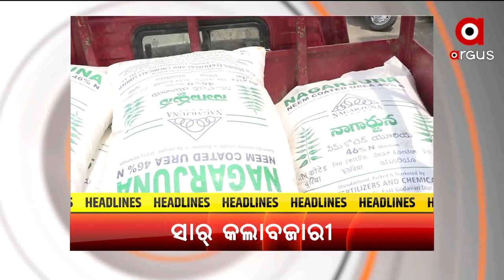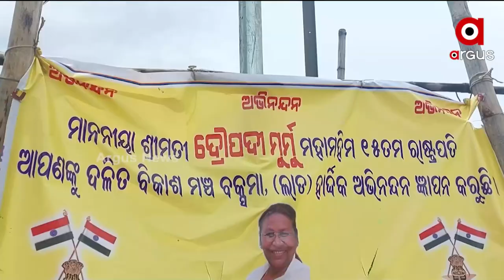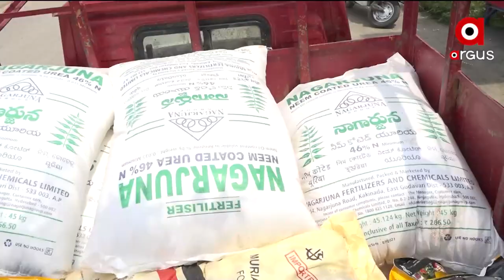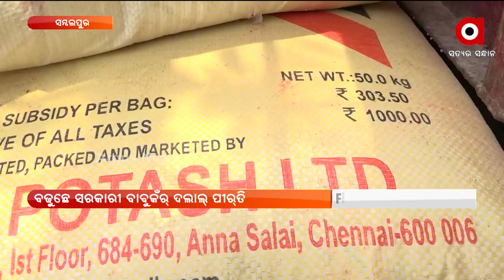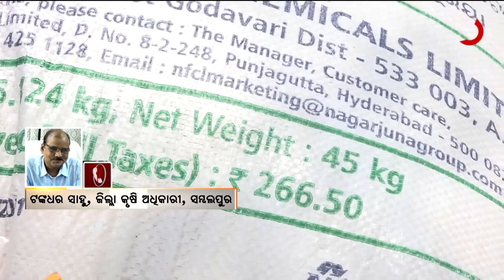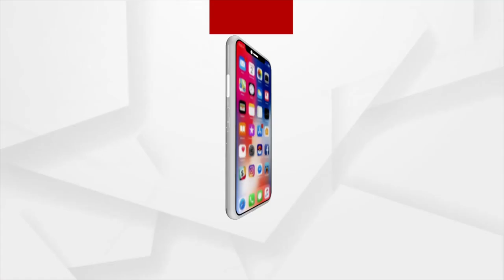NuakhaiExpress@ 5 pm | 25 July 2022 | ArgusNews